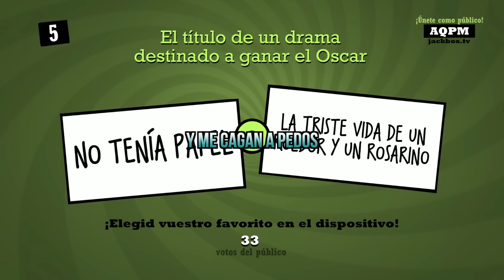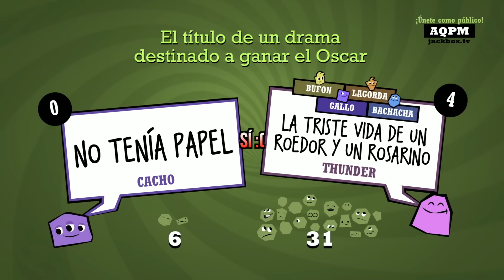MARQUITOS DI PALMA - La Jarra Loca #34 (Clips de Gaming Random) || Batata Biónica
DESCRIPCIÓN RE PIOLA QUE SI PREGUNTÁS QUIÉN LA ESCRIBIÓ NO HAY POSTRE PARA VOS

¡Prepárate para un emocionante recorrido por el mundo de los videojuegos con nuestro compilatorio de gaming random! Este video reúne una selección variada y emocionante de títulos, incluyendo "Quiplash 2, "The Survivalists 2" y "Among Us", entre otros.

Sumérgete en la diversidad de experiencias que estos juegos ofrecen mientras exploramos momentos épicos, jugadas increíbles y situaciones divertidas. Este compilatorio está lleno de acción, estrategia y velocidad, garantizando entretenimiento sin límites.

Descubre los mejores videojuegos cooperativos que te permiten disfrutar de la diversión junto a tus amigos. ¡Nada se compara con la emoción de colaborar y superar desafíos juntos en juegos diseñados para la cooperación y el trabajo en equipo!

Además, si buscas juegos de bajos recursos para PC, también encontrarás opciones en este compilatorio. ¡No necesitas una máquina potente para disfrutar de emocionantes aventuras multijugador!

Prepárate para sumergirte en este mundo de videojuegos variados y aleatorios. Nuestro compilatorio es una muestra del poder y la diversidad de la industria del gaming. Únete a la diversión y descubre por qué estos títulos se han convertido en favoritos de la comunidad de jugadores.

No te pierdas este emocionante video de clips de gaming random que te mantendrá enganchado desde el primer segundo. Disfruta de los mejores videojuegos cooperativos y vive la adrenalina de la acción multijugador.

¡Prepárate para la diversión y la emoción con nuestro compilatorio de videojuegos!